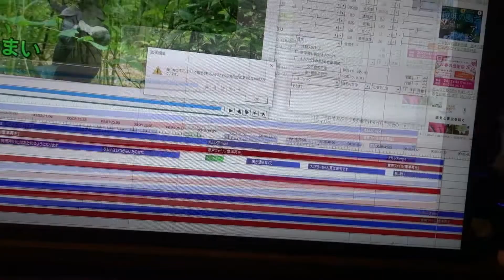【庭猫】１分動画・振り向くと部屋の中に野良猫がいる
最近毎日のように現れるようになった野良猫のキジトラ白。気配もなく部屋に中にいたりする。